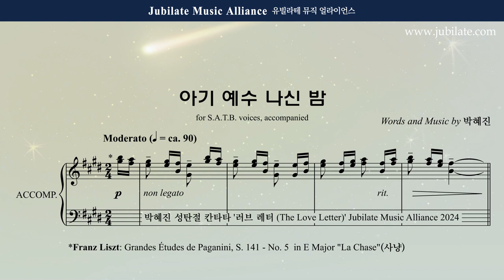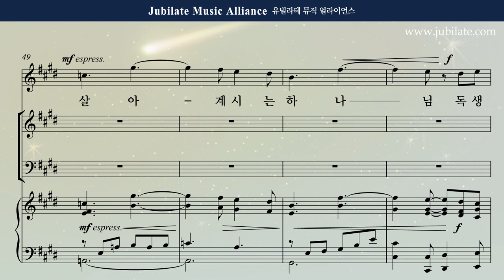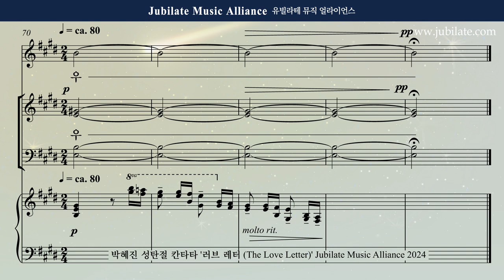[성탄절 칸타타] 박혜진 - 러브레터 (The Love Letter) 4. 아기 예수 나신 밤 Alto